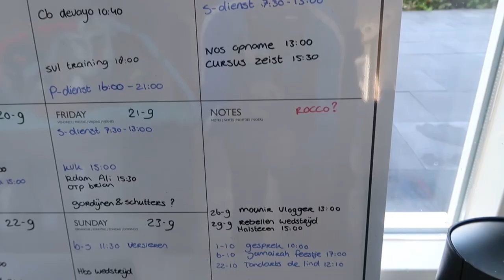VOETBALVLOG #1 OP BEZOEK BIJ RUBEN SCHAKEN IN ZIJN VILLA!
In mijn allereerste voetbalvlog ga ik op bezoek bij oud profvoetballer Ruben Schaken! Ruben speelde o.a. bij Feyenoord, ADO Den Haag, en VVV-Venlo. En debuteerde als 30 jarige speler bij het Nederlands Elftal onder bondscoach Louis Van Gaal!